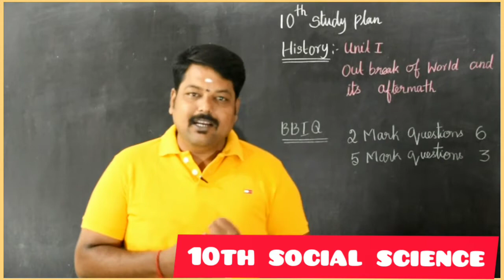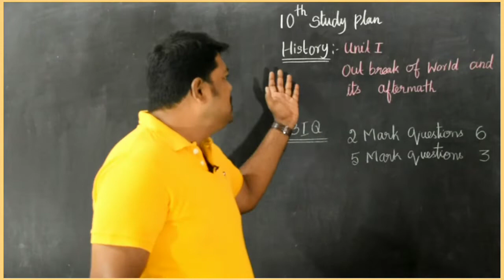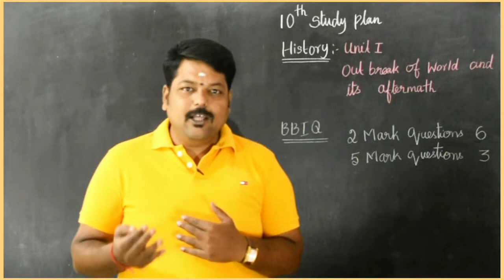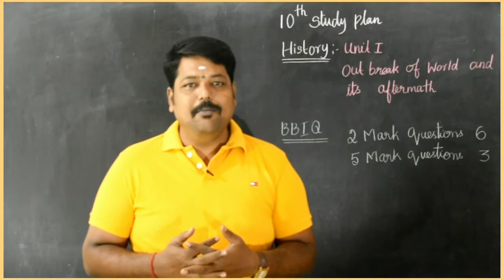10TH STUDY PLAN 2021| SOCIAL SCIENCE UNIT 1 IMPORTANT QUESTIONS FREE PDF|KALVI THOLAIKATCHI SYLLABUS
10TH STUDY PLAN 2021| SOCIAL SCIENCE UNIT 1 IMPORTANT QUESTIONS FREE PDF|KALVI THOLAIKATCHI SYLLABUS